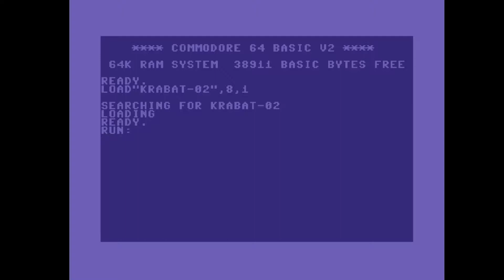C64 Crack Intro: 1988 Krabat Intro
Airwolf/F4CG